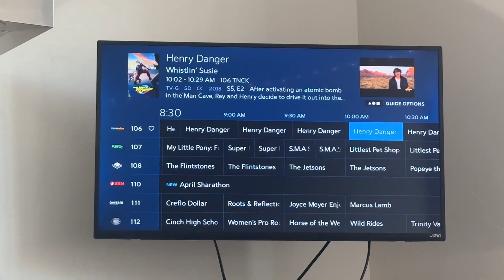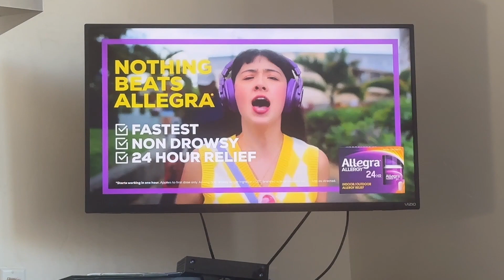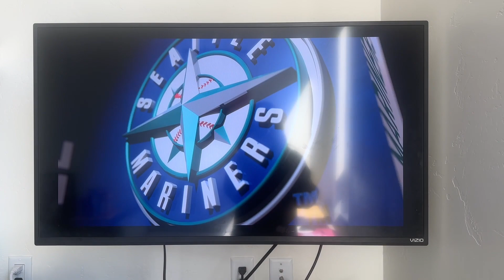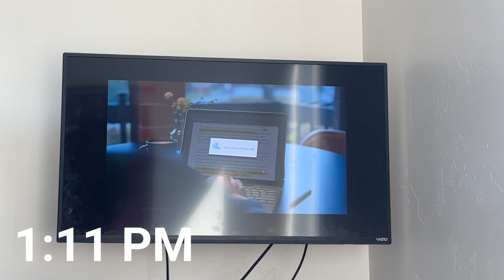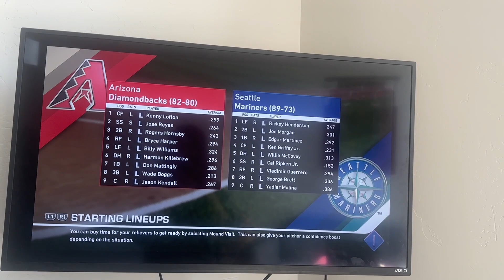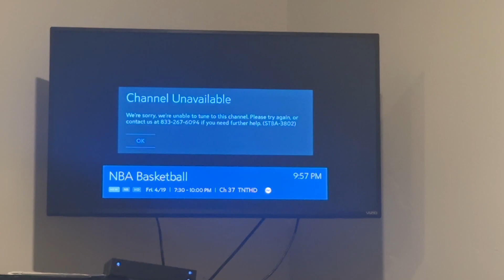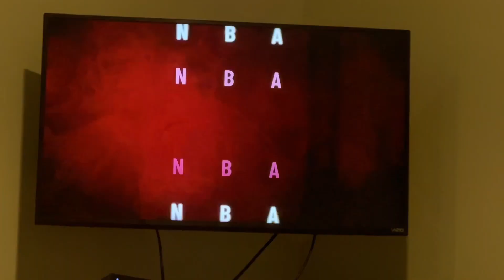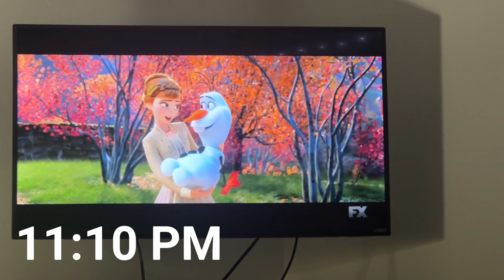Vlog #146: April 19th 2024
3 vlogs in 1 day!!! It’s a great feeling but I can’t stop now. Time to get caught up. Tomorrows vlog is only like 3 minutes long because it is only in the morning